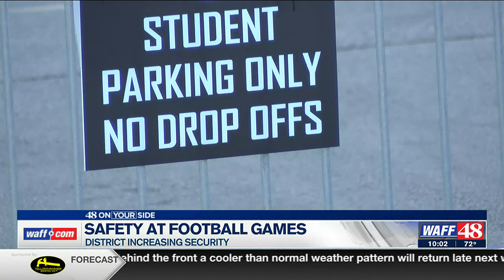New security rules in place for high school football games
WAFF 48's Matthew King reporting